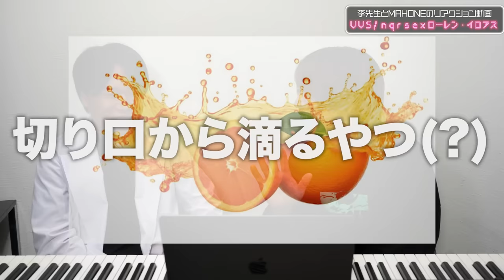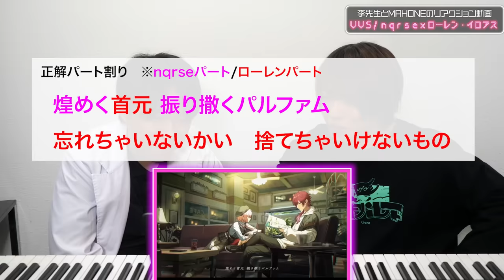【VVS / nqrse × ローレン・イロアス】色気のありすぎる歌声…専門家も酔いしれてしまう【リアクション&解説】nijisanji にじさんじ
世界的な声帯の医学博士/耳鼻咽喉科医
李先生のチャンネル